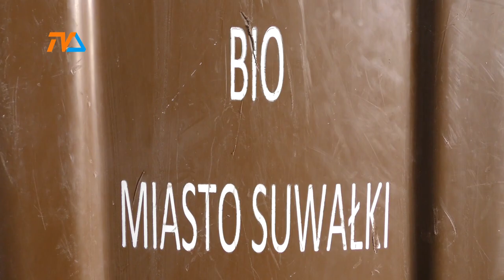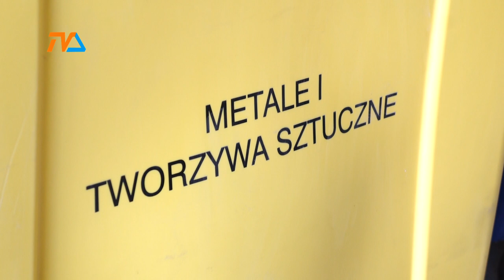Jesteś fanem TikToka? To coś dla ciebie! |TV SUWAŁKI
Bon na zakupy za dwa tysiące złotych może dostać zwycięzca konkursu ogłoszonego przez prezydenta Suwałk. To całkiem fajna propozycja dla tych uczniów, którzy włożą nieco pracy i pomysłów w stworzenie krótkiego filmiku o segregowaniu odpadów i wrzucą go na TikToka.